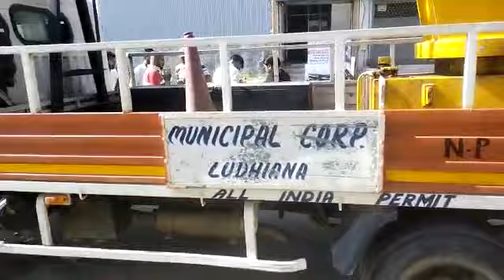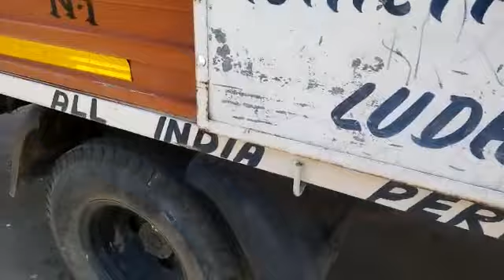Ashok Leyland Partner | Tower wagon | Manlift | ARP Motors